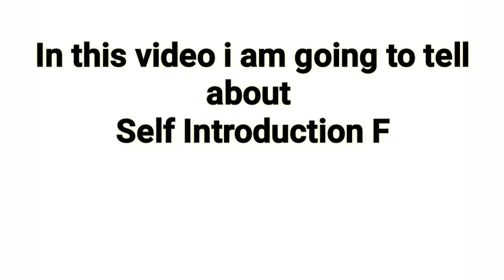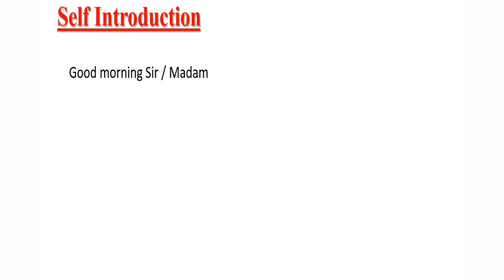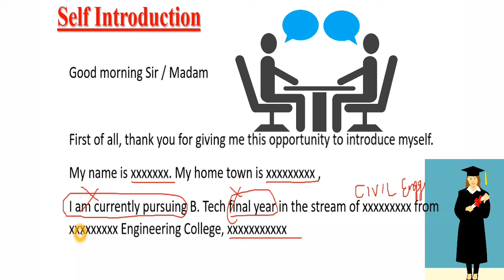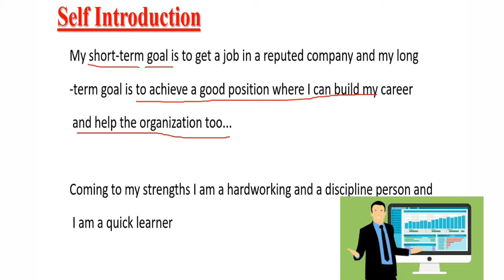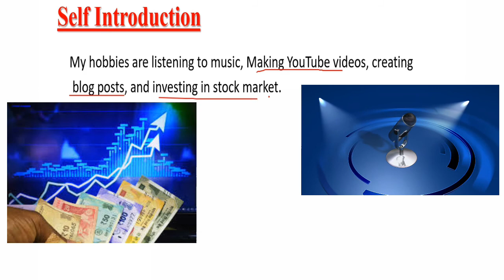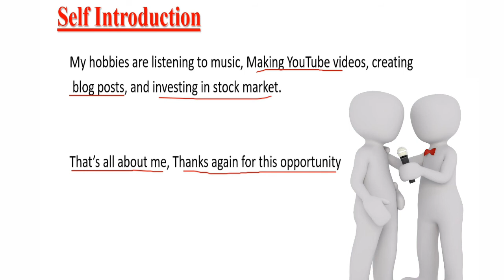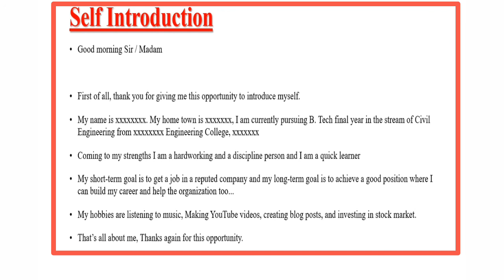How to introduce yourself in Interviews | Self introduction | How to write Self Introduction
Thanks for Visiting our About Section

From our channel you will get Valuable Truth Information 🔥

✔️ Latest Educational Updates
✔️ Tech Information
✔️  Short videos
✔️ Job Notifications
✔️Competitive Exams updates
✔️ AP & TS Information

Etc.